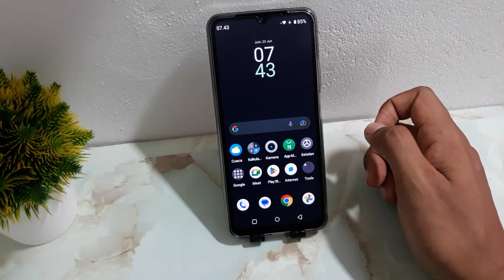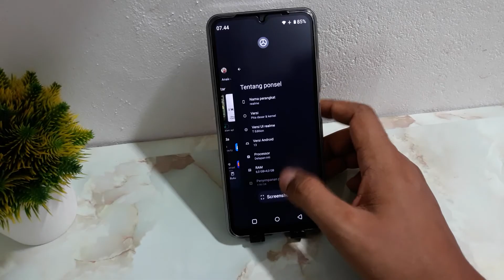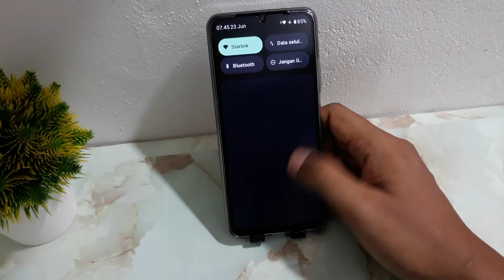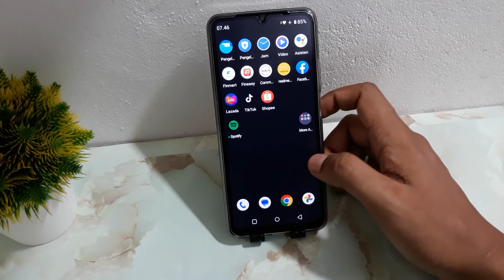CARA MENGATASI REALME C53 CEPAT PANAS - PATAH PATAH